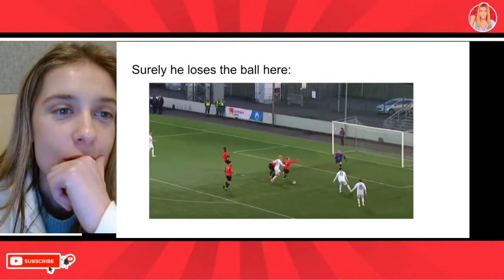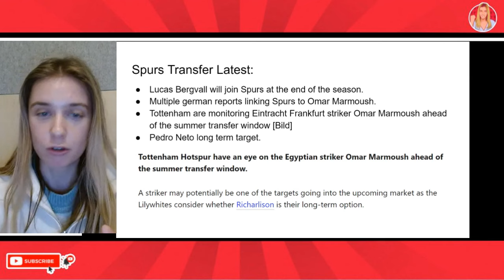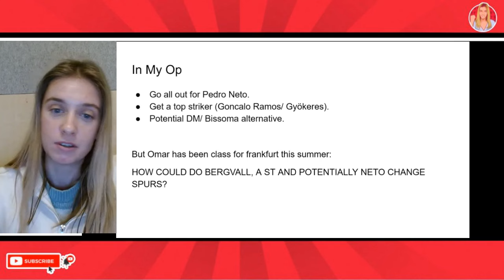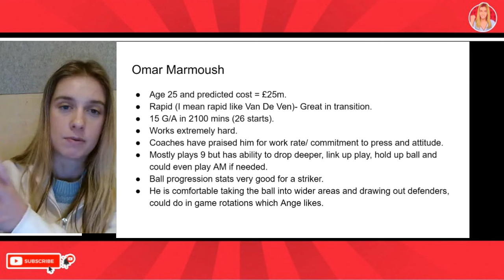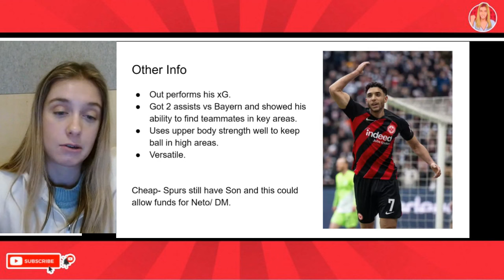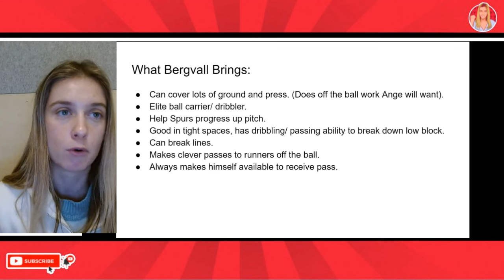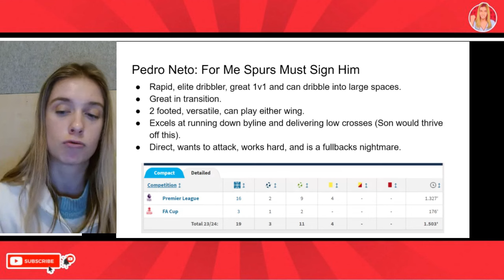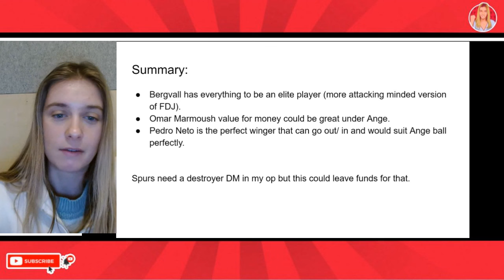Tottenham's Next ST Signing? Lucas Bergvall is generational! How He A ST & Neto Can Transform Spurs!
Lucas Bergvall to Spurs is a top signing, and this week the player has scored 2 fantastic goals with a great assists showing the quality he has to be generational. Pedro Neto and Omar Marmoush could be going to Spurs next according to transfer reports. What will these 2 players add to Spurs on top of Bergvall. Tottenham transfer news. Tottenham Hotspur analysis.